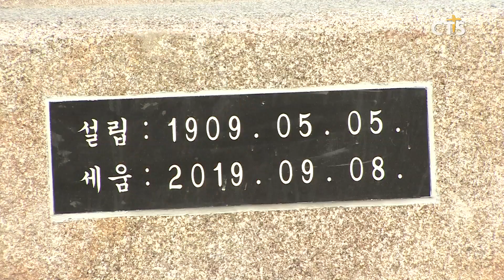포항 계원침례교회 설립 110주년 및 새성전 입당 감사예배 l CTS뉴스, 기독교뉴스, 교계뉴스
(포항, 김주한)

포항 계원침례교회가 설립 110주년 새성전 입당 감사예배를 가졌습니다.

예배에서 말씀을 전한 포항중앙침례교회 김중식 목사는 “계원교회가 새성전 건축을 계기로 더욱 기도하는 교회가 될 수 있어야 한다.”며 “더불어 세상 사람들에게 하나님의 살아계심을 증거 할 수 있는 믿음의 삶을 살길 바란다.”고 참석자들을 권면했습니다.

포항시 남구 장기면에 위치한 계원침례교회는 1909년 개척되어 올해로 설립 110주년을 맞았습니다.

INT 우도환 목사 / 계원침례교회

계원침례교회는 지역 고령화와 재정 등의 문제로 교회 재건축에 어려움을 겪어오던 중 ‘CTS 7000미라클, 땅 끝으로’를 통해 사연이 알려져 도움의 손길이 이어지면서 예배당을 완공하게 됐습니다.